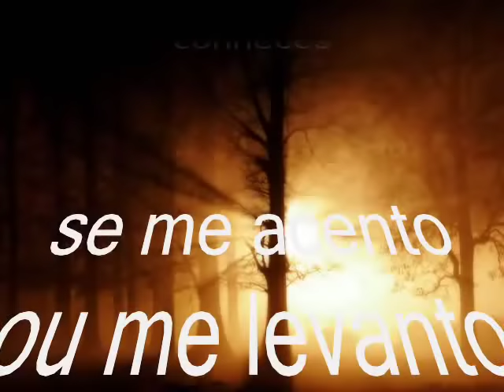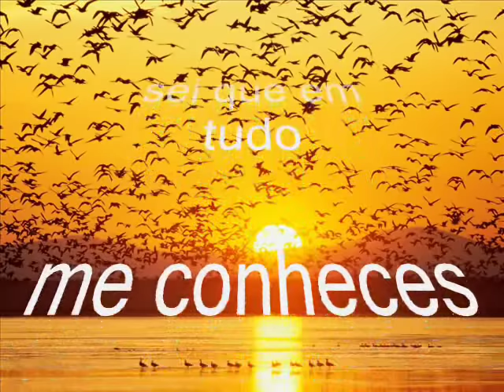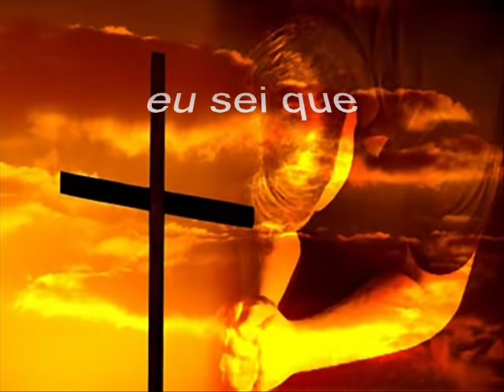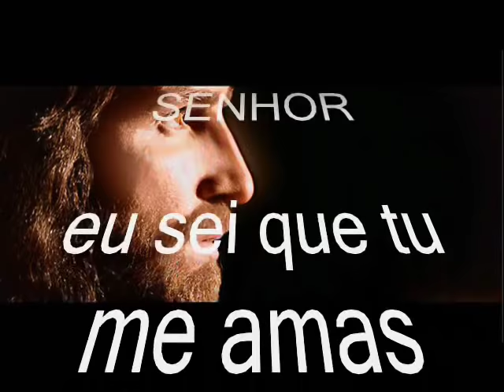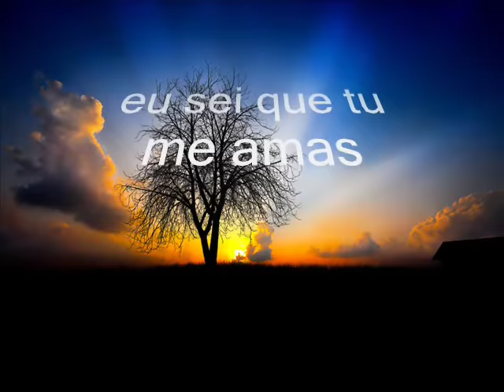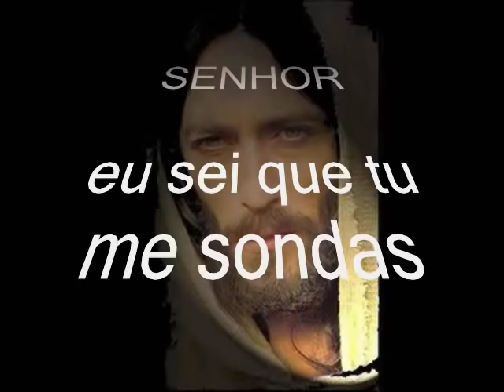SENHOR EU SEI QUE TU ME SONDAS- Vencedores por Cristo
MEU BLOG COM VÍDEOS E TESTEMUNHOS... AVISO: QUEM CANTA LETRA E MUSICA ABAIXO:
MINHA SELEÇÃO GOSPEL...
Pessoal me perdoe pela falha em um trecho"Quer deitado ou Quer "planto"na verdade é Andando" iria reeditar porém só percebi quando estava com quase 1.000 visualizações.
O nome do cantor é Eduardo Cardoso irmão do Bispo Gerson Cardoso.

De indescritível beleza harmônica, a melodia é de autoria do compositor e cantor, Pastor Allison S. Ambrosio (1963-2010). Sonda-me é um dos hinos mais bonitos do chamado gospel evangélico brasileiro, cuja composição aconteceu na década de 80.  O hino vem sendo gravado há muitos anos pelo Pastor Allison por vários cantores do meio gospel Evangélico e mais recentemente pelos Padres Zezinho, Antonio Maria e Marcelo Rossi. O Pastor Allison deixou centenas e centenas de outras composições de louvor ao Senhor, gravadas por vários cantores evangelicos. Ouça o Pastor Allison S. Ambrósio (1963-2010) interpretando Sonda-me (Salmo 139) e dando o testemunho sobre como surgiu a melodia. Foi uma experiência pessoal com Deus em um momento de angustia, onde Ele o inspirou a compor a melodia, adaptando então à música os versículos de 1 a 8. O autor da letra é o Salmista Davi. Sonda-me (Salmo 139:1-8) Autor da letra: Salmista Davi. Autor da melodia: Allisson Ambrosio Interprete: Pastor Allison S. Ambrosio